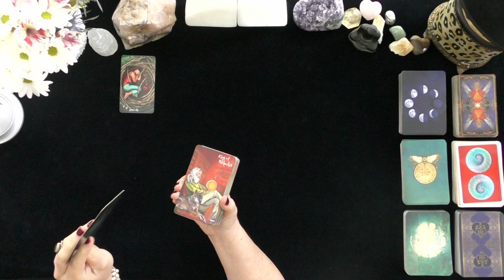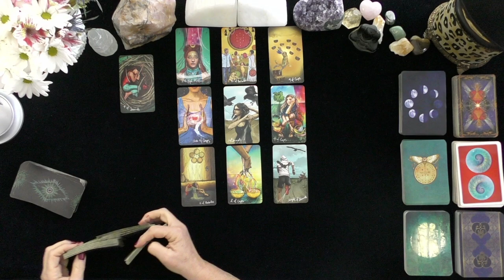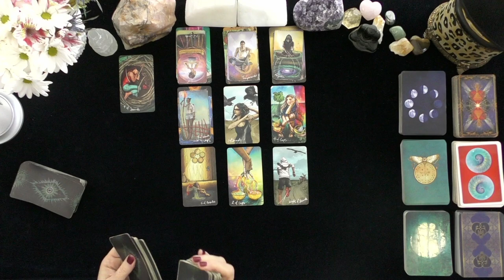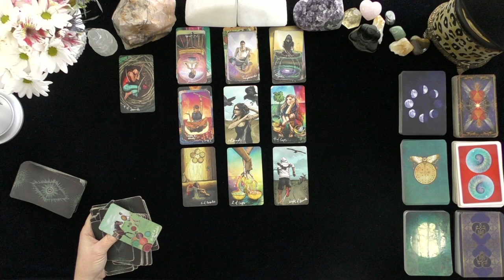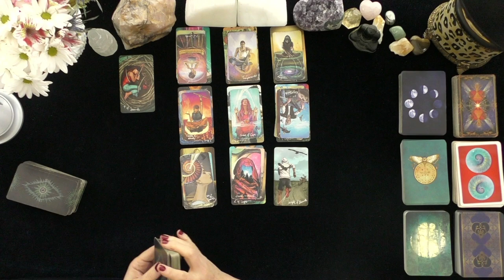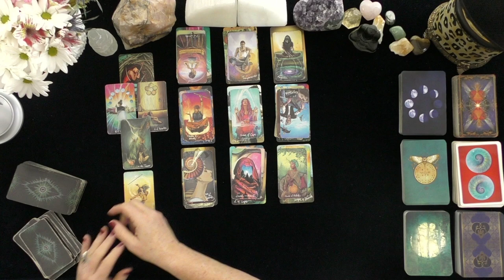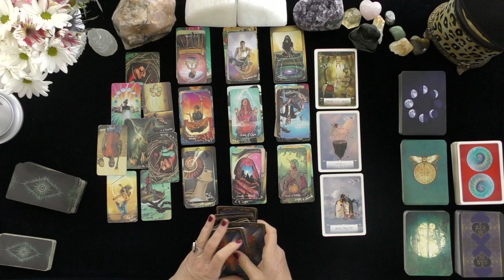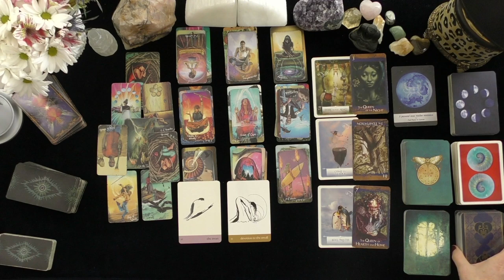ARIES~LOVER STRIVES TO WIN YOUR HEART~LOVE TAROT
ARIES~LOVER STRIVES TO WIN YOUR HEART!~IRISH DONNA TAROT
LOVE TAROT READING~SEPTEMBER, TIMELESS LOVE, TODAY, 2021

DONNA WILDER-HART
5 INDEPENDENTLY VETTED READINGS SINCE 2007